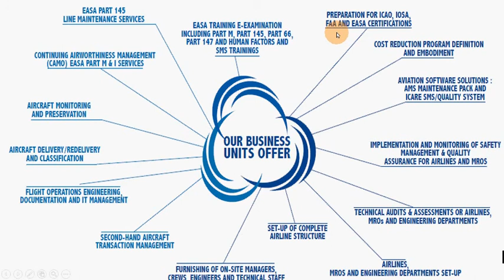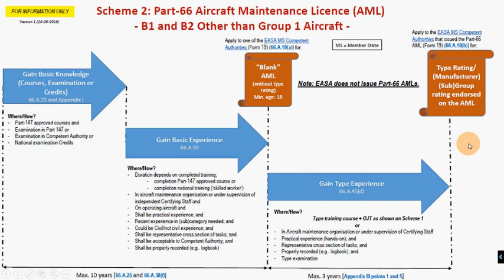European Aviation Safety Agency | EASA Part 66 B1/B2 | Introduction to EASA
This video is about EASA and its functions?
EC (European Commission) is the independent institution of the individual European Union (EU) states and holding great powers. The European Commission represents and defends the European Union as a whole entity. It presents legislative proposals and oversees the application of policies and implementation of the EU budget. While International Civil Aviation Organization ICAO is a specialized agency of the United Nations (Headquarters located in Montreal) created through the Chicago Convention on International Civil Aviation in 1944.

The EASA European Aviation Safety Agency is the centerpiece of the European Union strategy for aviation safety. Its mission is to promote and achieve the highest standards of safety and environmental protection in civil aviation. EASA is the agency of the EU that looks after flight safety. It is based in Cologne (Germany) and became operational in September 2003. The agency employs over 400 agents from all European Union countries. The EASA European Aviation Safety Agency PART-66, Acceptable Means of Compliance (AMC) and Guidance Material (GM) of EASA Regulation (EC) No. 1321/2014, Appendix 1 to the Implementing Rules establishes the Basic Knowledge Requirements for those seeking an aircraft maintenance license. The creation of EASA paved the way for a new EU legislation on safety and the environmental compatibility of civil aviation.

The new Basic Regulation (EC) No 216/2008 entered into force on 8 April 2008 and sets out the tasks of the Agency.  EASA's mission is to promote the highest possible level of safety and environmental protection in civil aviation. It facilitates the free movement of goods, persons and services, promotes cases for regulatory and certification processes and assists Member States in meeting their obligations under ICAO. At the global level, EASA promotes and defends its views on the safety standards to be applied in civil aviation.
EASA Part 66 | B1/B2 Introduction to EASA